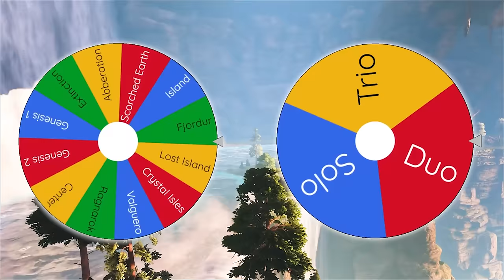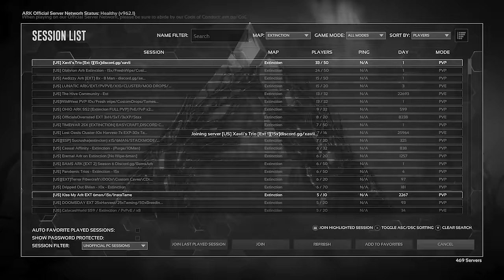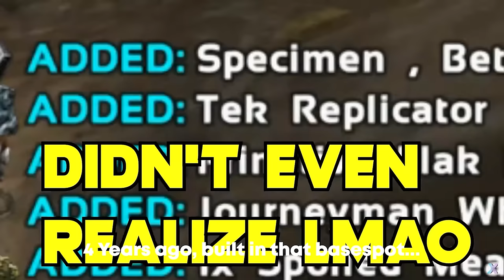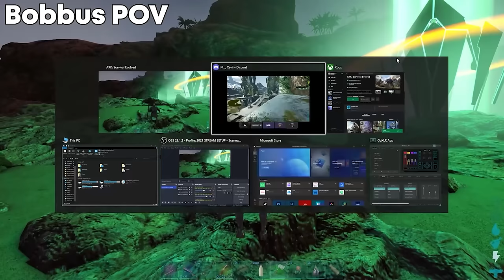How a 20,000 Hour TRIO Survived 500 Days in Desert Crack! - A Full ARK Wipe Story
Play War Thunder now for FREE & get a massive bonus pack full of boosters, vehicles and more!

Today is my last ARK: Survival Evolved video for the foreseeable future, and it's a good one! This is the entire trio series I did on my own Xbox/Windows 10 ARK servers with Bobbus and Monkey, and we survived 500 days in various base spots, one being the Desert Crack on Ragnarok!